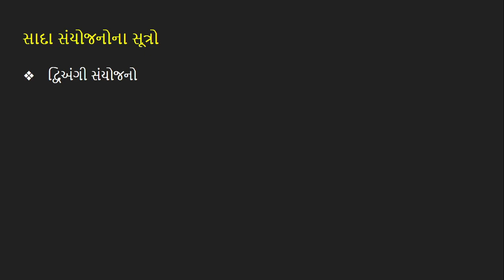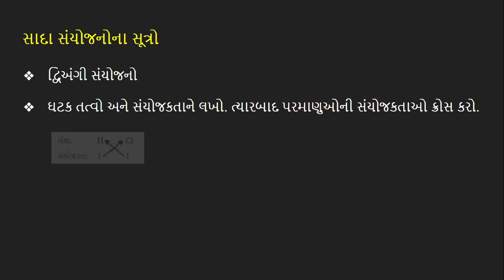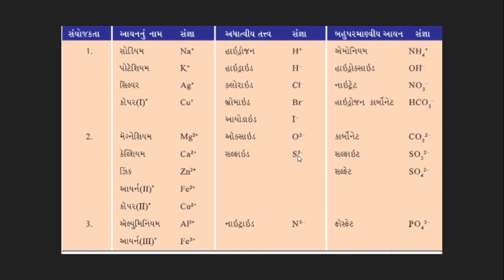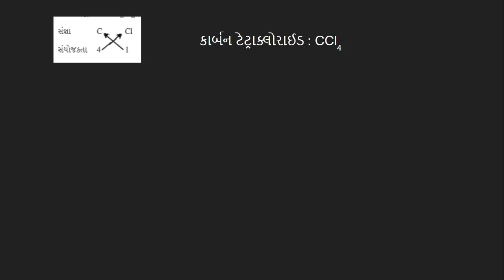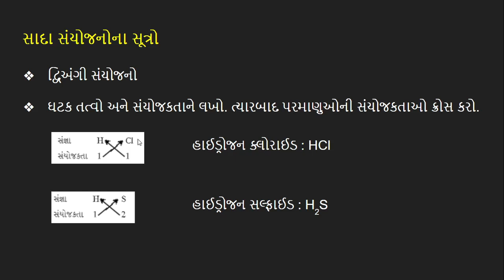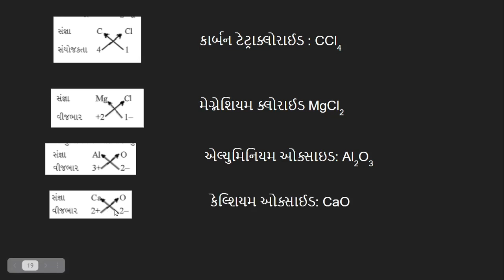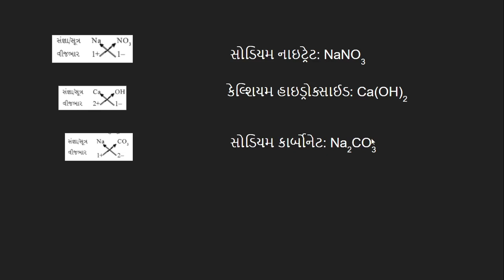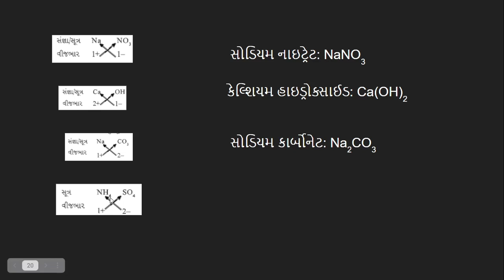ધોરણ 9 વિજ્ઞાન | પ્રકરણ 3 પરમાણુઓ અને અણુઓ | std 9 ch 3 video 7 સાદા સંયોજનોના સૂત્રો